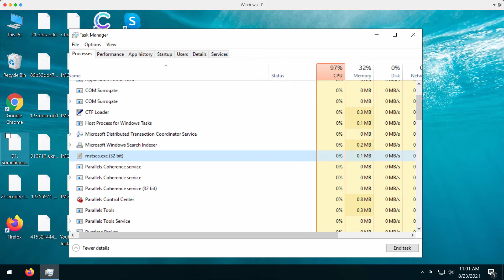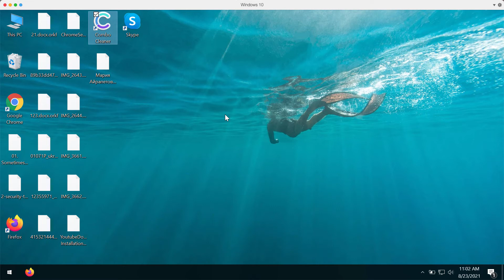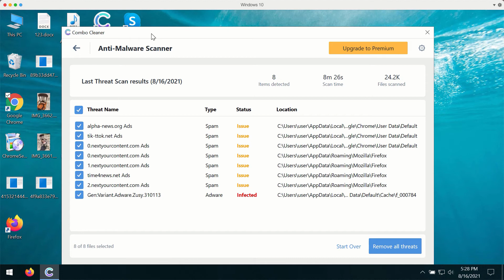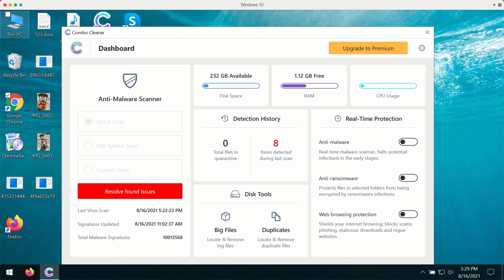Mstsca.exe (32 bit) malware removal instructions.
Mstsca.exe (32 bit) is a malware that may be the part of certain Djvu-type ransomware on your computer. Remove it immediately with Combo Cleaner Antivirus and get your files protected with its help.